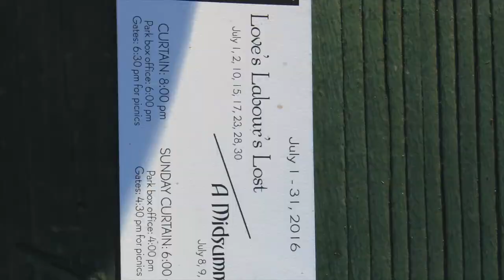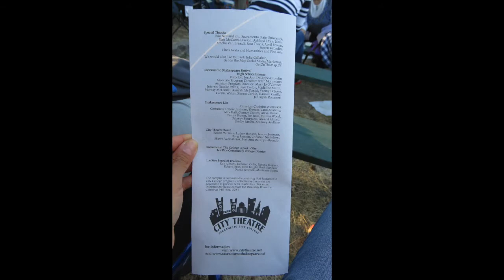VLOG Night: Mom & Son Date Night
This video is about VLOG Night